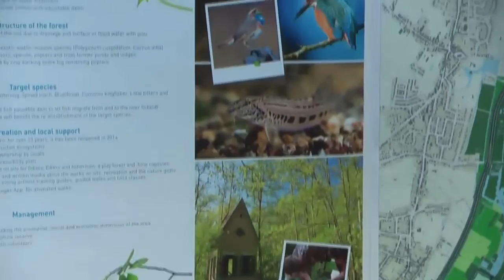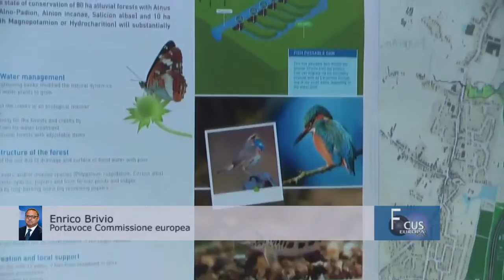Green Week: sviluppo sostenibile per la salvaguardia dell'ambiente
Durante la Settimana verde dell'UE, un'occasione privilegiata per discutere di politica ambientale europea, la Commissione europea ha proclamato i vincitori dei LIFE Best Awards 2015. I premi sono assegnati ai progetti LIFE nell'ambito della protezione della natura e dell'ambiente più efficaci e fonte di ispirazione per gli altri, che, se applicati su larga scala, avrebbero un impatto molto positivo sull'ambiente, grazie all'impulso dato alla crescita economica e ai notevoli vantaggi offerti ai cittadini europei.
Il commento di Enrico Brivio, portavoce della Commissione europea.